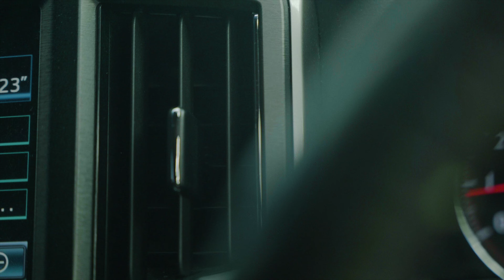Countree Hype, Teebone - Toyota Crown (Official Music Video)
Teebone" Teams Up With "Countree Hype"
The Lyrics and Video Depict A Popular Motor Car In Jamaica.

Video Shot and Edited By Kd Visuals
Mixed and Mastered By Ultimate Street Team Music

[Lyrics]

Nuh bawl to mi
Yo countree
Wa Gwaan

Fully loaded crown, sun roof pan top yeah this fully custom (custom) we ship e tru custom 4.6 yuh Nuh see lumsum (millions)
Unu know we come dung (woah) ac a kick up in a the hot sun (yeah) athlete g royal salon exhaust a buss up like a any hand gun

POW! Suction door soft shut Nuh Bimma Cyah see mi and try size up (no) anyweh you see the gad park up bay gyol see mi and a seh them waaw fuck (weh) when me lock door mirror close engine tune up yuh Cyah see me a road  take weh bwoi gyol dawg mi Nuh poor! Athlete ship tru Singapore

Majesta V8 run flat press e make e slate make yuh hear gun shot 17 belly we Nuh wear upcap (no) e come with baaay lock spot fridge ina the back fi put me bare and snack gyol press e button lift e shades brace pan cock wa u feel everyday man chop save and stock make e neighbors watch when…

Unu know we come dung (woah) ac a kick up in a the hot sun athlete g royal salon exhaust a buss up like a any hand gun

Yeah! Suction door soft shut Nuh Bimma Cyah see mi and try size up (no) anyweh you see the gad park up bay gyol see mi and a seh them waaw fuck (weh) when me lock door mirror close engine tune up yuh Cyah see me a road  take weh bwoi gyol dawg mi Nuh poor! Athlete ship tru Singapore